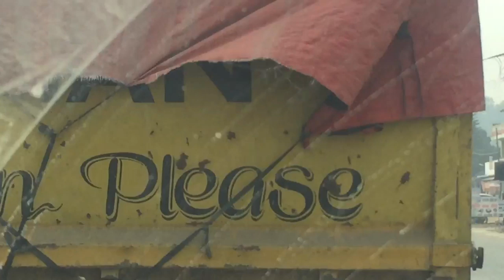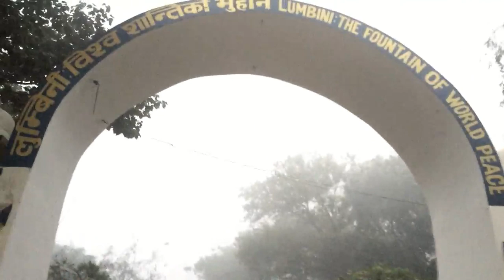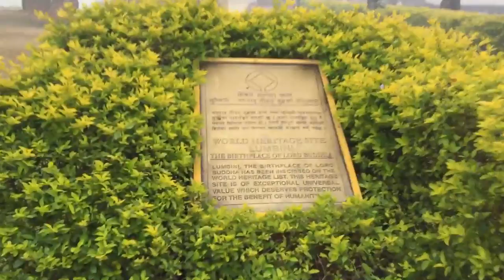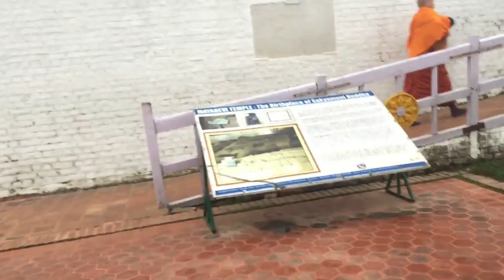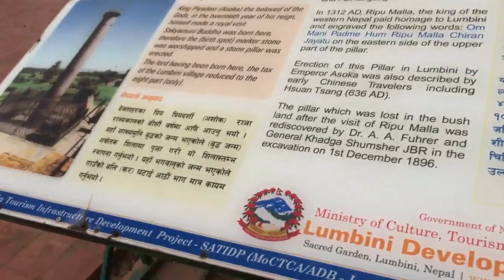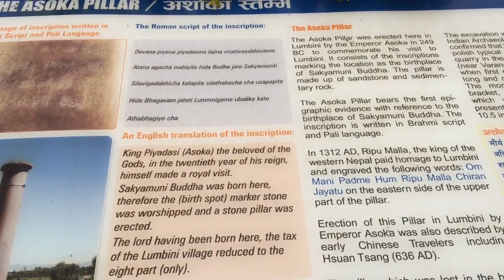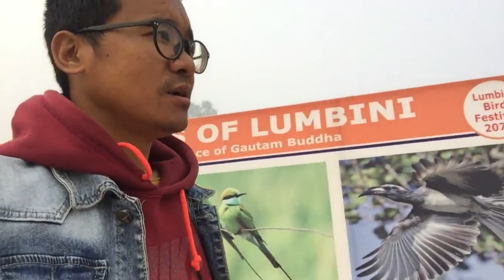Ktm to Lumbini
lumbiniVlog FromKTMtoLumbini BuddhaWasBornInNepal Lumbinī (Nepali and Sanskrit: लुम्बिनी About this soundlisten (help·info), "the lovely") is a Buddhist pilgrimage site in the Rupandehi District of Province No. 5 in Nepal. It is the place where, according to Buddhist tradition, Queen Mayadevi gave birth to Siddhartha Gautama in 563 BCE. Gautama, who achieved Enlightenment some time around 528 BCE, became the Buddha and founded Buddhism. Lumbini is one of many magnets for pilgrimage that sprang up in places pivotal to the life of the Buddha.

Lumbini has a number of temples, including the Mayadevi Temple and several others which are still under repair. Many monuments, monasteries and a museum, the Lumbini International Research Institute, are also within the holy site. Also there is the Puskarini, or Holy Pond, where the Buddha's mother took the ritual dip prior to his birth and where he had his first bath. At other sites near Lumbini, earlier Buddhas were, according to tradition, born, then achieved ultimate Enlightenment and finally relinquished their earthly forms.

Lumbini was made a World Heritage Site status by UNESCO in 1997